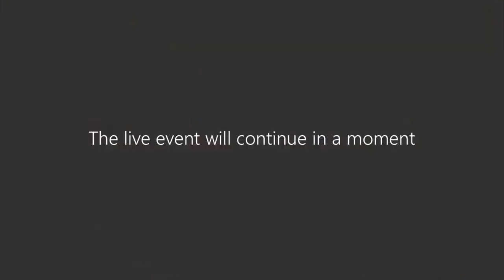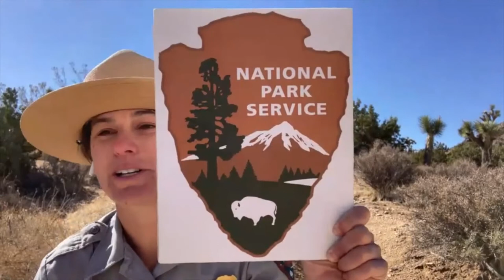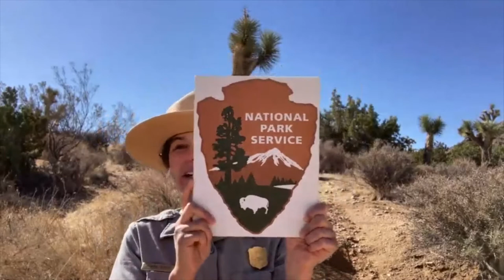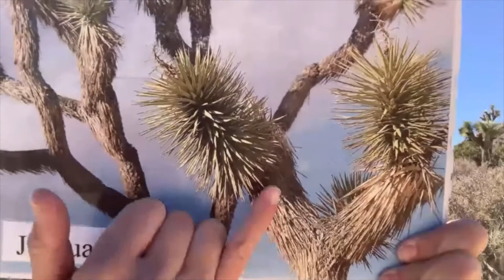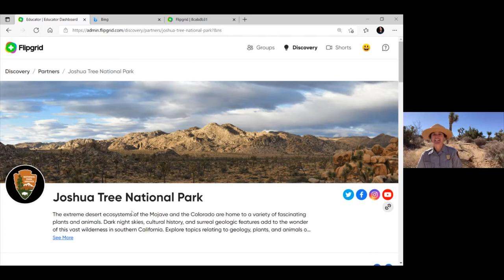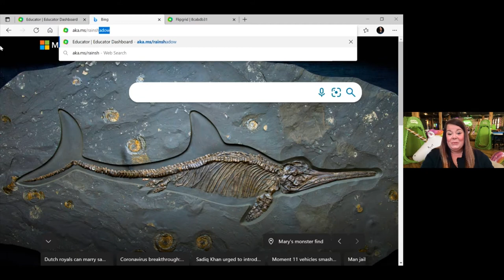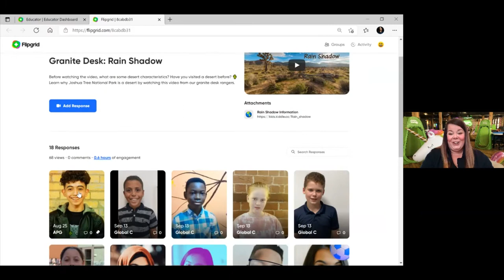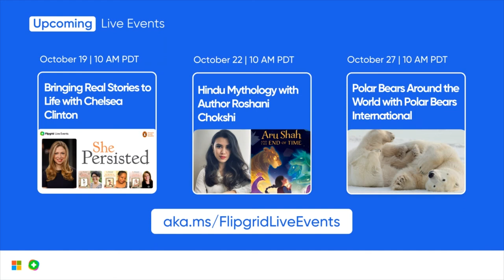Flipgrid Live Event: Desert Adaptations with Joshua Tree National Park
Joshua Tree National Park is located in Southern California in the United States! In this Flipgrid Live Event, National Park Ranger Simone takes us on a virtual visit into a desert habitat to learn about the fascinating plants and animals that live there.